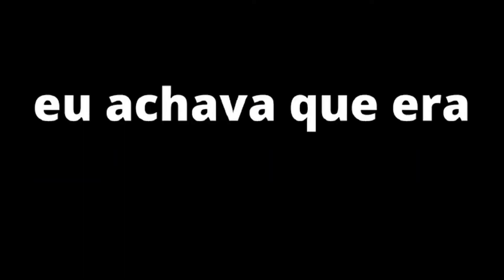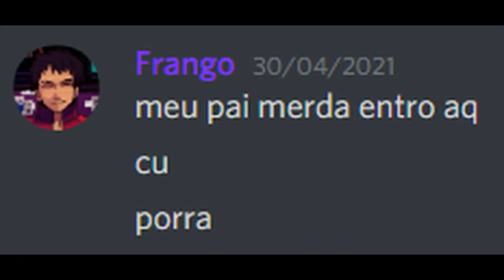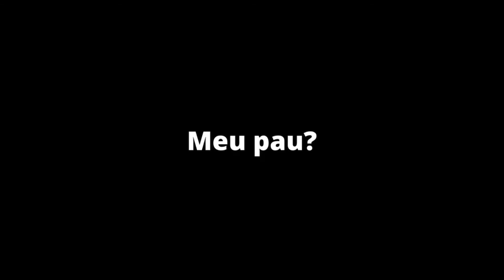Abecedário Homo S&x0 Uau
Mais um abecedária genérico no youtube, mas que dessa vez tem participação do Homo Sex0 Uau

Editor:
Laios:
Anilist: Laios

Membros do Canal:

Gabriel:
MAL: YatoChan

Thales:
MAL: Welbi

Maiza:
MAL: Maizika

Paulo:
MAL: IzayoiKizu

Edy:
MAL: EDYARGENTO

Fábio:
MAL: Fabio_Bandicoot

Leonardo:
MAL: Weonardo